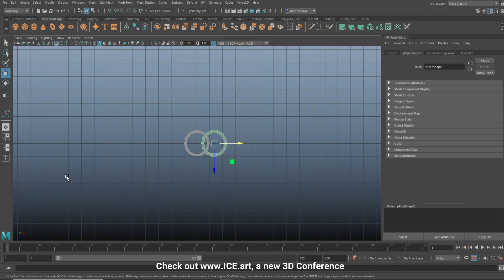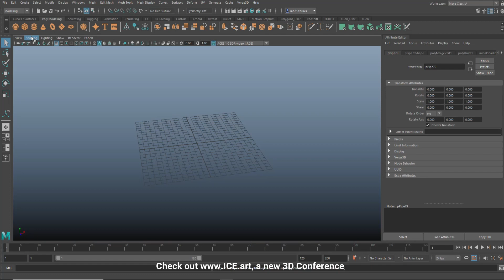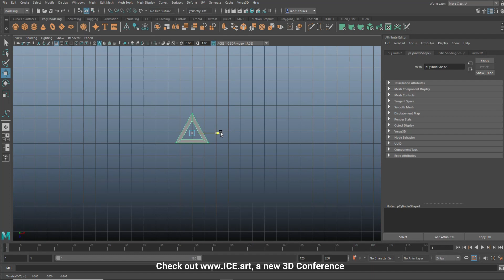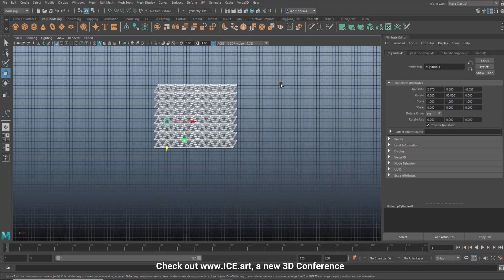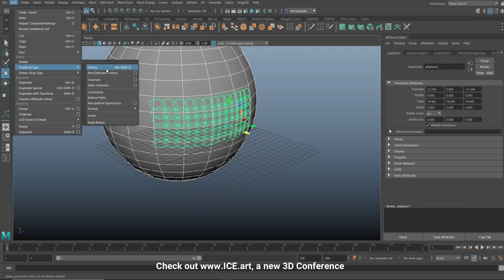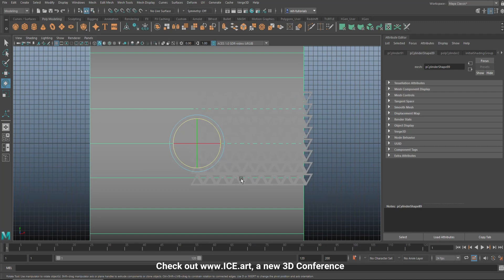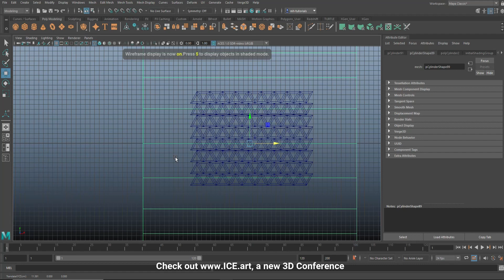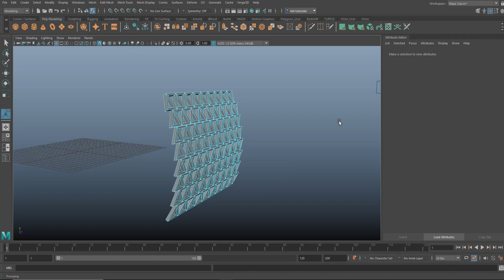MAYA2022 : Crazy complex mesh body armor made EASY !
In this tutorial in Autodesk Maya 2022 I am going to show you how to make crazy complicated body armor. The same technique can also be used to create car grills

Get exclusive access to LIVE streams,
early access to new videos and more...

Zane Murray
James Ritossa
Jamie
Dylan Void
Steven Michael Peterson Studios
Simon Latouche
David Bustos

A BIG THANK YOU TO MY BIGGEST CHANNEL MEMBERS

Jack Burnett
Nonna Hedges
DAN
Adevra
Galyna D.
Lorie Loeb

SOCIAL MEDIA